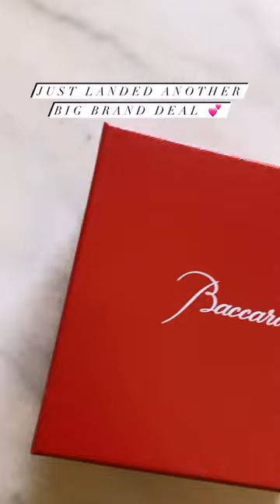Baccarat Peony Lucky Butterfly Unboxing!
You know what thissss means! If you saw my video of "My Biggest Brand Deal", then you already knowww!! So grateful for experiences such as these! Can't wait to share the content!!